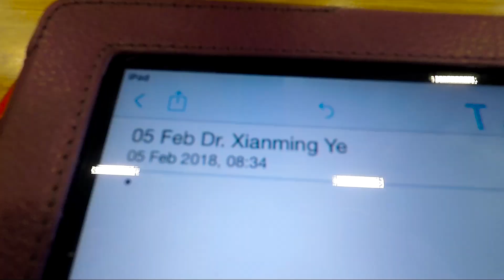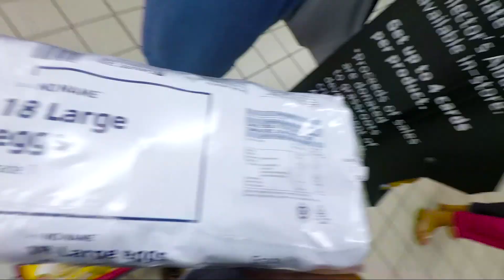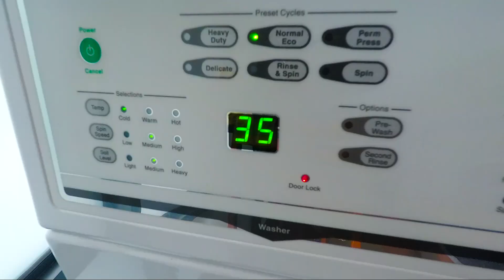The First Day Of University Lectures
This happened over a week ago but it is still exciting and gives credence to how busy and exciting the past few days of University have been.

Thanks for taking the time to watch my video and I hope you have an awesome day. :)

My name is Mitch Williams. I am currently an eighteen year-old living in South Africa. I love learning, technology, photography, cinematography, reading, hiking, and am trying to make the most of my brief time on this floating rock we call Earth.